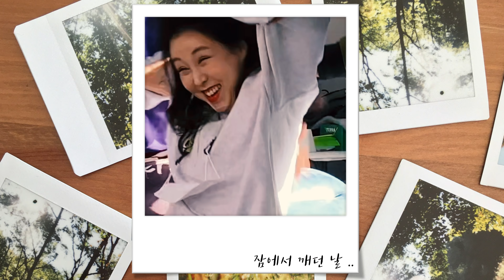(ENG/몰카) 자고 있는 사람 한번에 일으키기 2탄 (feat.꿈인가?)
-본 영상을 무작정 따라하시면 부상의 위험이 있을수 있습니다!-

안녕하십니까 폭소바겐입니다~ 부릉부릉~~

2탄이 편집되었습니다 ㅎㅎ

오늘도 행복하시고 즐거운 하루 보내세요~~ 항상 감사합니다!!

❤️팬사서함❤️
서울시 용산구 서빙고로17 센트럴파크타워, 30층 샌드박스
받는이:폭소바겐